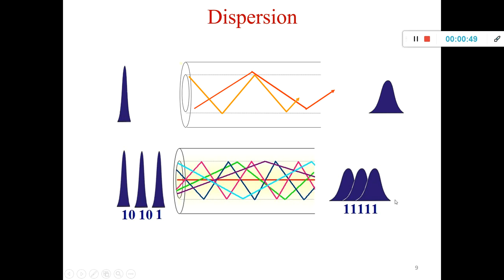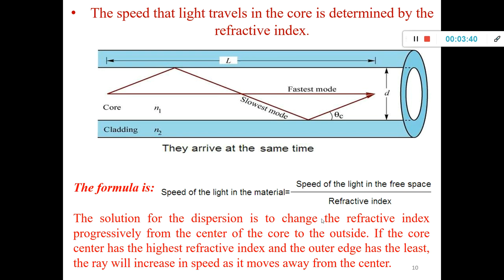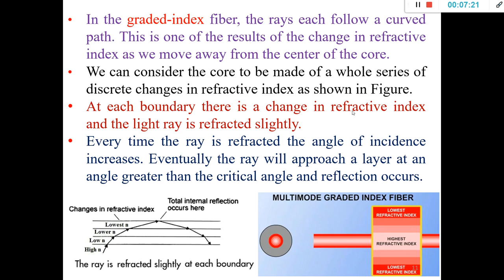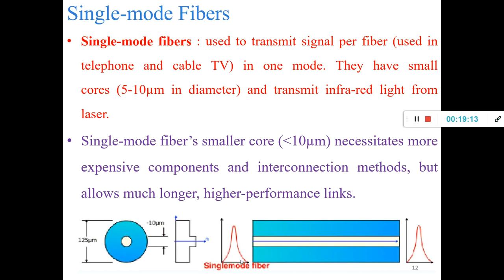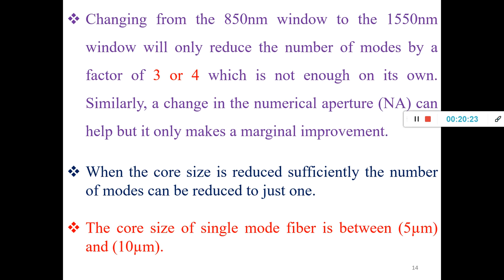Optical Communications 4th grade Lec006 Types of Optical Fibers Part 1 2